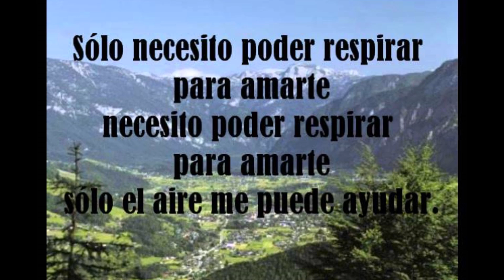Necesito Poder Respirar Albert Hammond por Carlos Jara y su Guitarra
Necesito Poder Respirar
Albert Hammond
Versión Jorge González